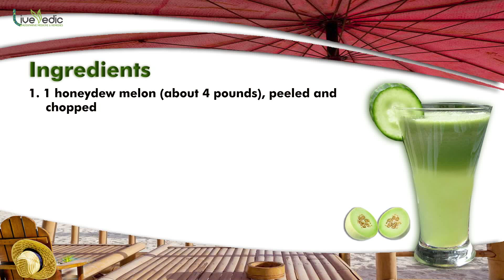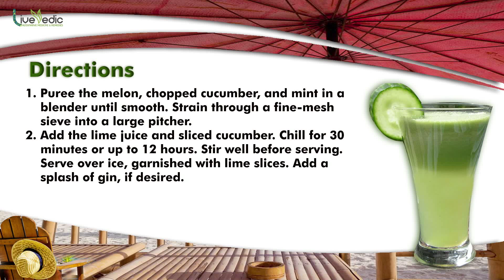Honeydew, Cucumber, And Mint Cooler Recipe I Healthy Summer Cooler Drink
Watch easy and healthy homemade recipe of Honeydew, Cucumber, And Mint Cooler, exclsuively on Live Vedic channel.

Live Vedic recommends the simple natural home remedies which help you to live a natural and holistic lifestyle. Here you can discover best home remedies to cure common illness, healthy summer drinks and beauty tips to care your skin and hair.